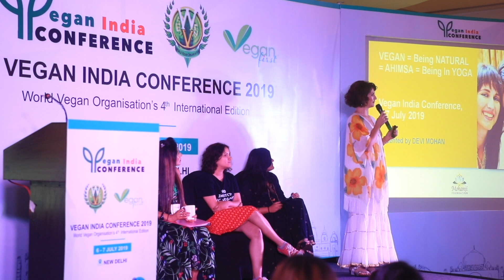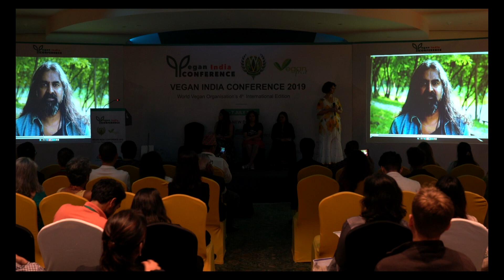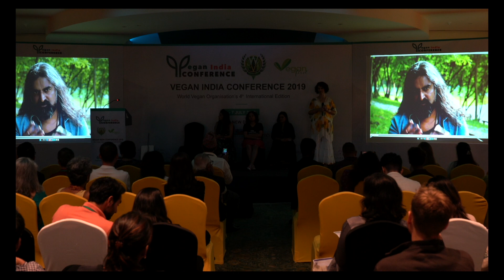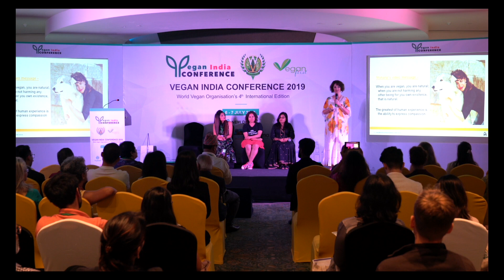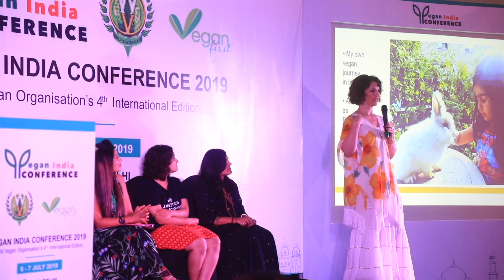Devi Mohan speaks at the first Vegan India Conference in Delhi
On 6 July, Devi Mohan represented Mohanji Foundation at the historic, first-ever Vegan India Conference in Delhi.
Devi was one of the main panel speakers, joining a prestigious group of Vegan activists such as Dr. Susianto Tseng from Indonesia, President of World Vegan Organisation, Keegan Kuhn from the USA, Director of Cowspiracy, Seth Tibbot from the USA, Founder of Tofurky, Ken Spector from the USA, Principal of Happy Cow, and many others.
Devi's speech during the panel "India-the land of Ahimsa" was received beautifully and really touched the hearts of the audience. Many had tears in their eyes. Mohanji's presence was felt energetically and through a video through which she addressed the audience.

Devi spoke with passion about the link between Ahimsa (non-violence), Yoga, and being natural. She pointed out that the food we eat has a great influence on our mind, emotions, awareness, health, and the overall sense of well-being. A balanced plant-based diet can transform lives. Living Ahimsa is the highest dharma - not just through food, but at the level of thought, word, action, and intention. Ahimsa is at the heart of Yoga and living Ahimsa is our very nature.
During her speech, Devi received several rounds of applause and a powerful ripple of positive energy was generated in the hall filled with hundreds of people.

The time has come for Ahimsa to become the 'new normal' - in our food/clothing/lifestyle choices...

About Devi Mohan:
Devi provides insights based on direct experiences to enrich our lives and touch our hearts as we walk the path of spiritual awakening.
Devi is the Global Ambassador for the Mohanji Foundation present in more than 80 countries & Global President of the internationally active charity ACT Foundation.

To learn more about Devi Mohan, spiritual practices and events visit Devi Mohan Official